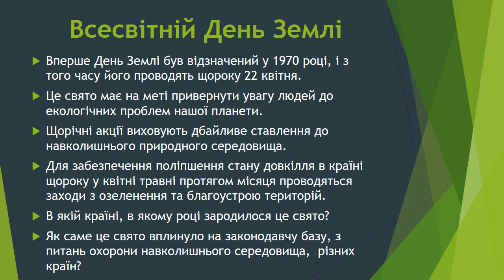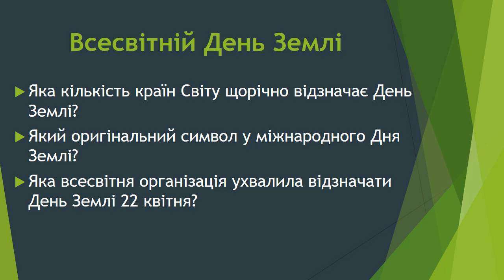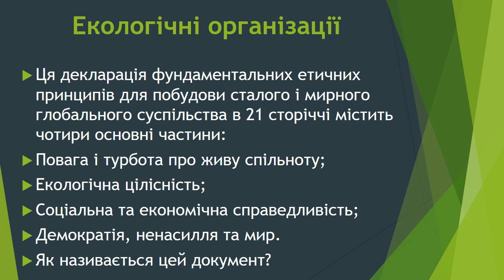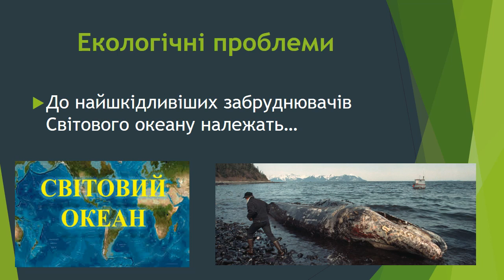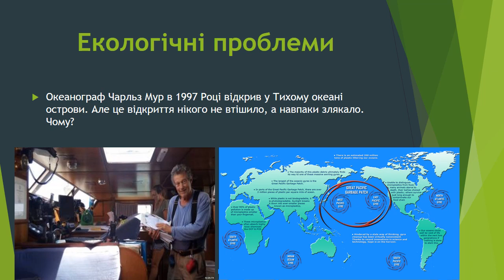День Землі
Всесвітній День Землі